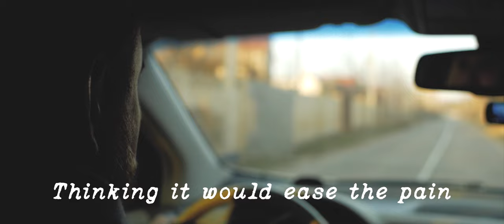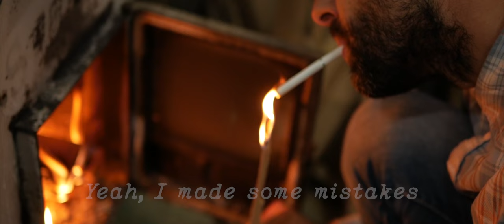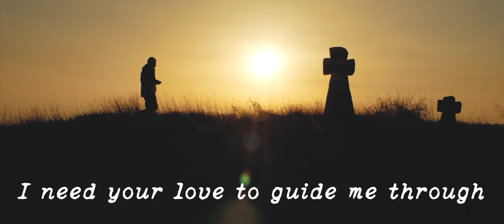Sorrow Bourbon Misery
Film Yura Yarovovich Ukraine